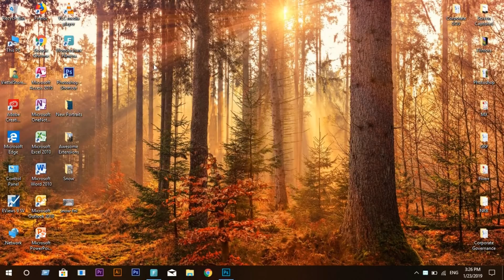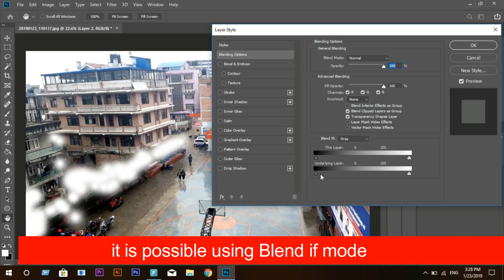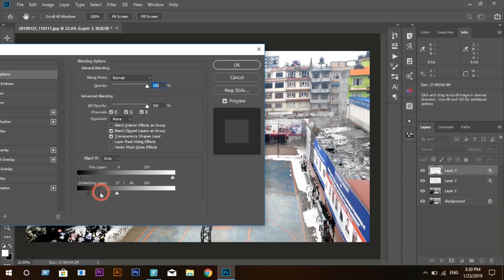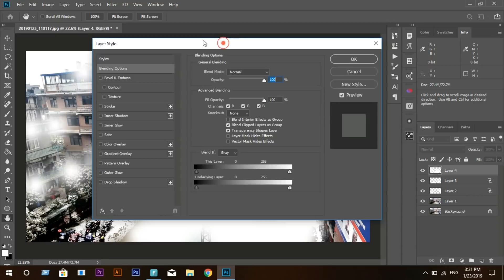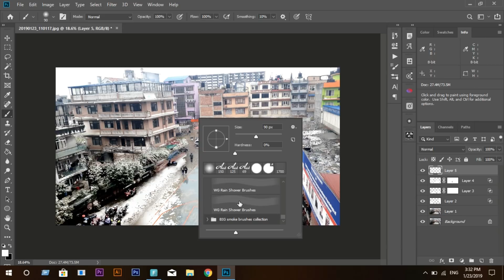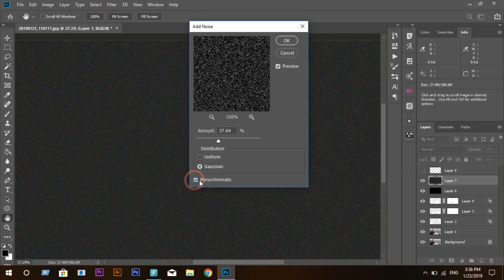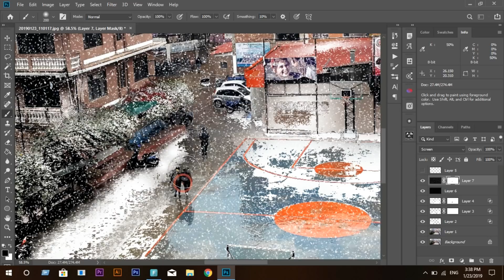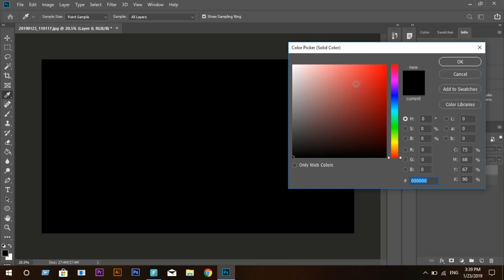How to create realistic snow fall effect?-AMCreativer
In this  Photoshop tutorial, learn how to make winter snow fall effect in Photoshop. Follow this Photoshop tutorial to easily make normal to winter effect & snow effect and apply on any photo/portrait in Photoshop.
Premise: Quest College

                                  ***Jai Nepal***